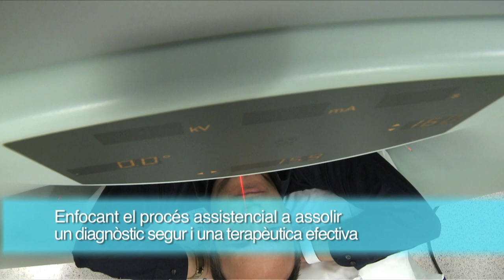50 Aniversari de la Fundació puigvert